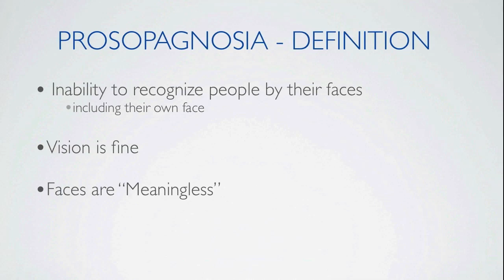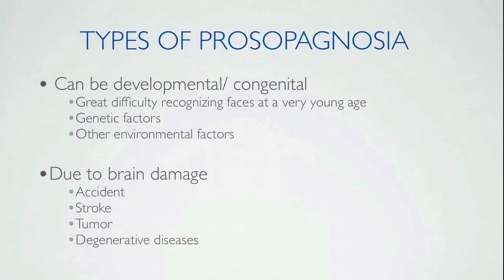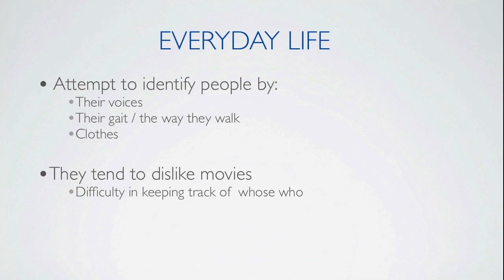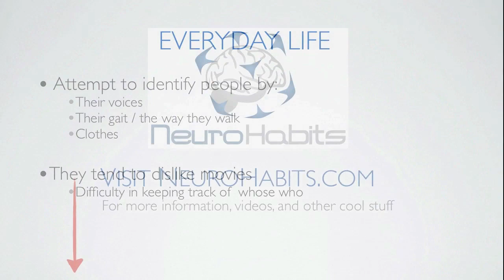Prosopagnosia Definition and Causes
Watch this video for a brief description of prosopagnotia and it's causes